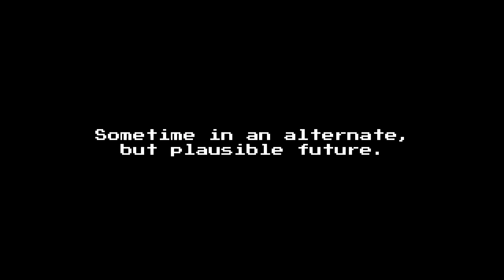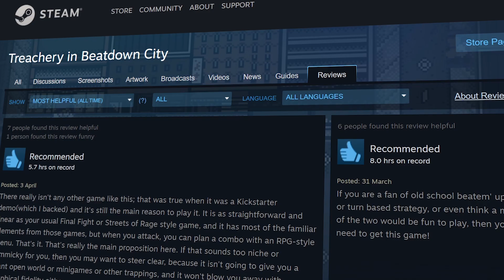Как меня развели. Обзор Treachery in Beatdown City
Не редко бывает, что игра оказывается не так хороша, как она представляется создателями. Ты добавляешь ее в список желаемого, следишь, ждешь, а когда она выходит... Делаешь такой вот обзор.

В Treachery in Beatdown City создатели обещали интересный стилистический и геймплейный гибрид, который, лично меня, привлек к проекту. Но в этот раз деньги на игру оказались потрачены просто зря. Все подробности в этом видео.